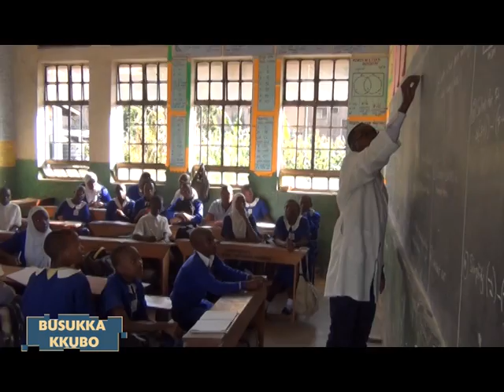Busukka kkubo: Abaana b'ekisulo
Nga beetegekera olunaku olusooka.

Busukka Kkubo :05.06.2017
Reporter: Majorie Bwekembe